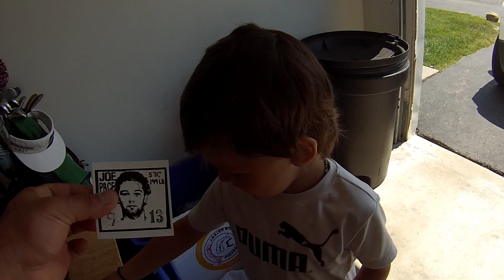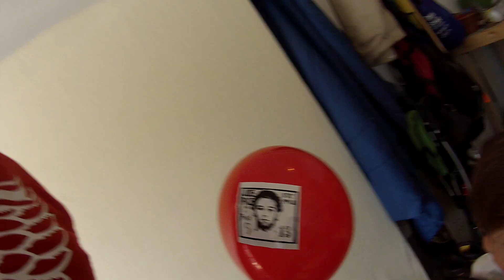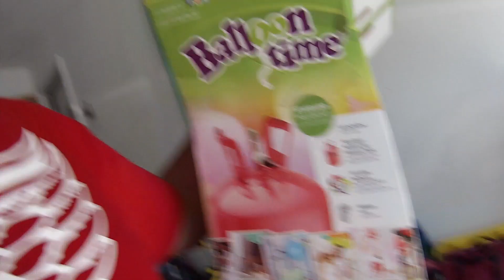HELIUM FUN!!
THE POSSE IS GOING UP UP AND AWAY WITH SOME HELIUM FUN!! FAMILY FUN FOR ALL CHECK OUT OUR NEXT VLOG "NERF GUN WARS''